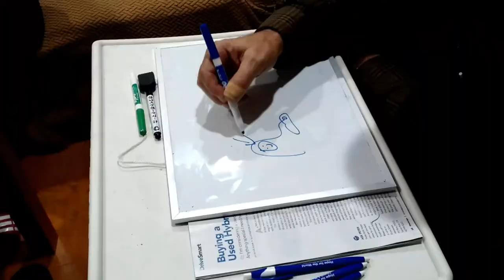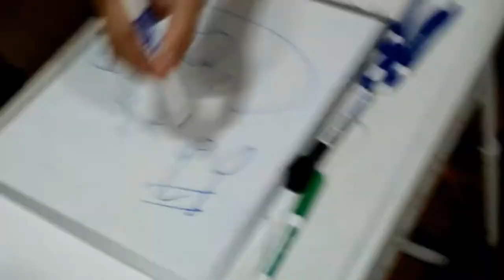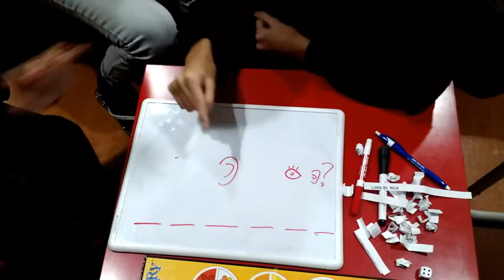Christmas Eve Dinner with Family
2016 Christmas gift opening and games